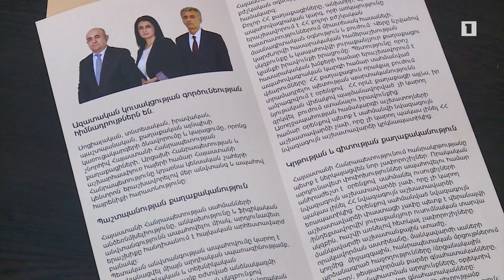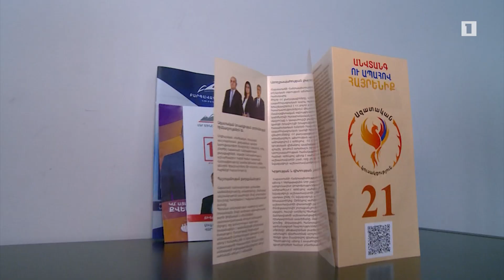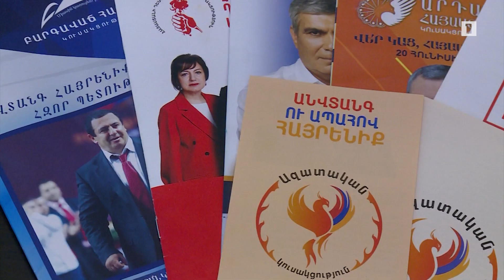Ազատական կուսակցության պատկերացումները երկրի զարգացման վերաբերյալ